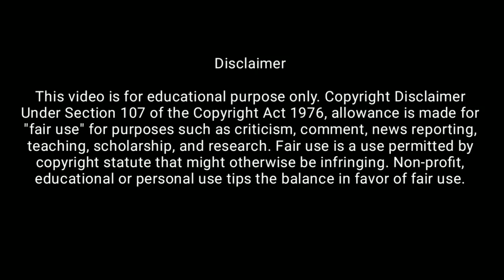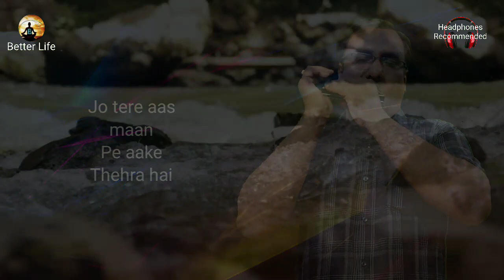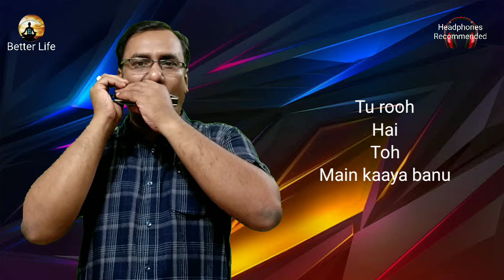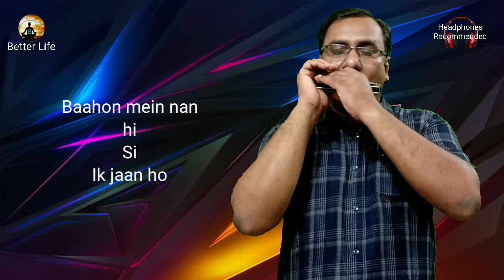Sapna Jahan || Brothers || Instrumental || Harmonica || Lyrical || Anupam Biswas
The title of the song "Sapna Jahan" from the movie "Brothers (2015)" is played here as an instrumental copy of the song.
Myself Anupam Biswas have played harmonica instead of vocal.
This is made for an educational purpose which does not have any intention involved for monetary benefit.